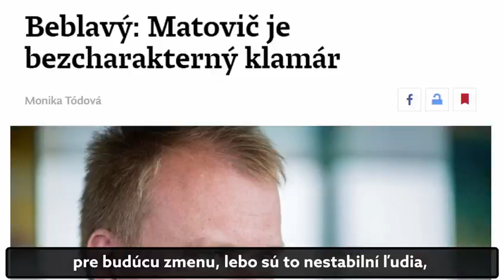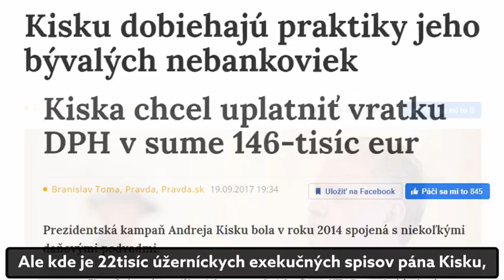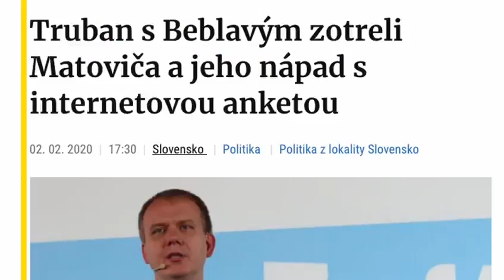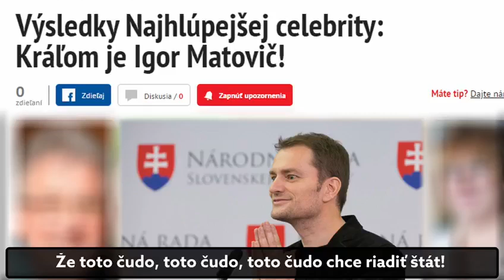Slovenský politický cirkus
Takto "zabávali" národ pred voľbami a po voľbách to nie je o nič lepšie. Vidno, že im ide predovšetkým o ľudí...